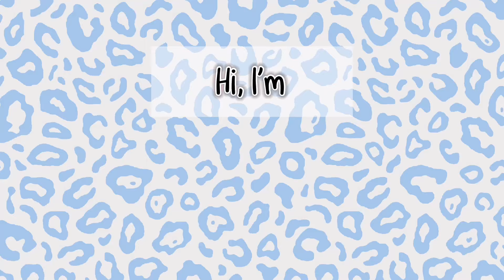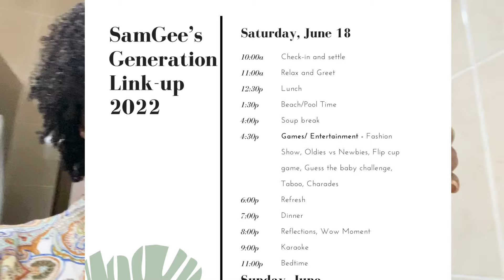Family Getaway || JAM VILLA || Weekend Vlog Part 1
Hey love! Welcome to another video on my channel
I’m Jervine and i’m a registered Nurse but this channel is definitely not all about nursing.
Join me as I share some of my M O S T S U B T L E and W I L D E S T  E X P E R I E N C E S.

P S: I like to keep it R E A L 😉

Captions:
0:00 Intro
3:11 The journey
3:57 Arrival
4:57 Villa Tour
12:35 Room Assignment
15:22 Lunch
25:17 Dinner
S U B S C R I B E  T O  M Y  C H A N N E L  H E R E 👇🏾

C O N N E C T  W I T H  M E  O N  I N S T A G R A M 👇🏾

Share the channel and videos with ur friends and family!